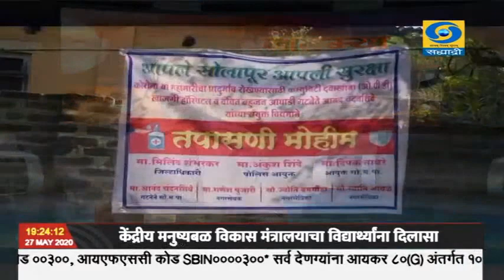सोलापुरात अनेक ठिकाणी सामाजिक रुग्णालयांना सुरुवात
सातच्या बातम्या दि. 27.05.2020